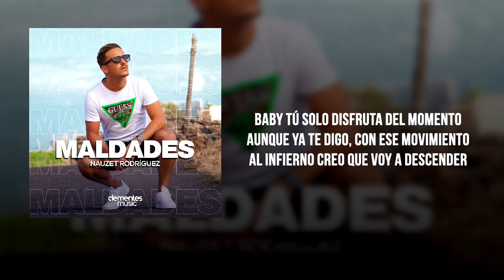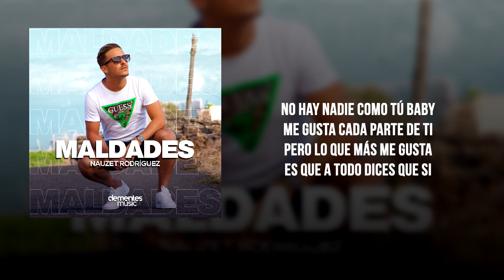Nauzet Rodríguez - Maldades (Audio)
Music video by Nauzet Rodríguez performing Maldades. (C) 2019 Dementes Music

CRÉDITOS CANCIÓN:
Música y letra: Sr. Kokis, DGFlow y Nauzet Rodriguez
Producido, mezclado y masterizado por Sr. Kokis & DGFlow en Dementes Music (Canarias, España).